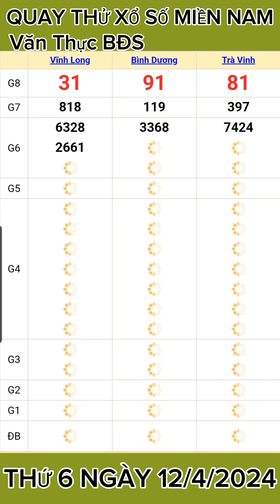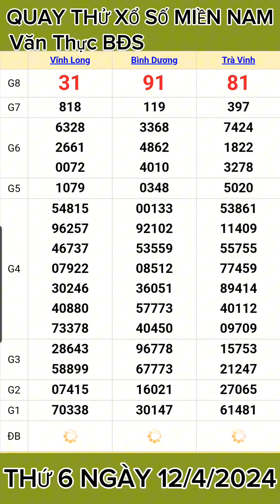KẾT QUẢ QUAY THỬ XỔ SỐ MIỀN NAM THỨ 6 NGÀY (12/4/2024) CHO CÁC BẠN THAM KHẢO